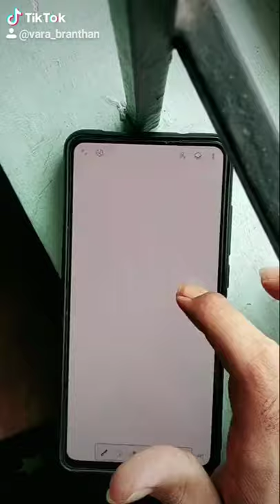Vijay devarakonda illustration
@vijaydevrakonda illustration art